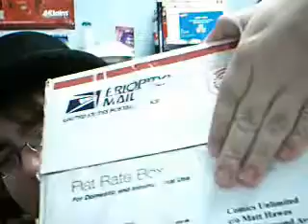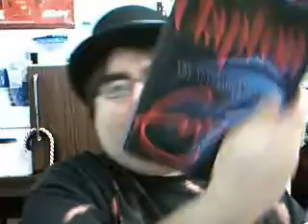I Won A Prize! YAY!!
Thank you very much for all the cool stuff, Sheryle!